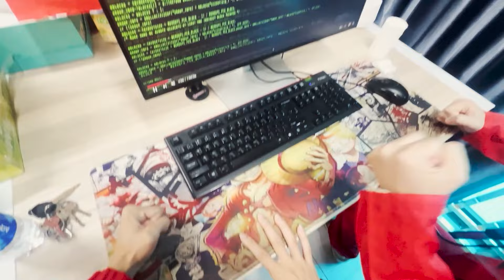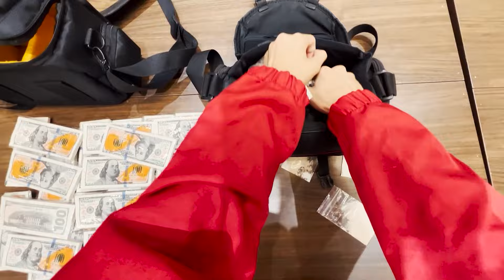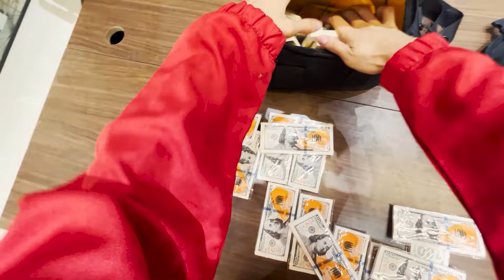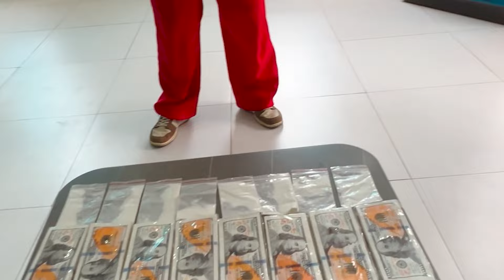PARKOUR VS MONEY HEIST | BAD GUYS: No ESCAPE, POLICE have cornered us (BELLA CIAO REMIX) Epic POV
The videos on this channel are not intended for children under 13 years old: all images are for illustrative purposes only (fully censored before production) to convey the educational message, without inciting sexual, provocative, pornographic, illegal, or harmful content to children.
The weapon images in the videos are toys made entirely of plastic and paper, not real weapons."